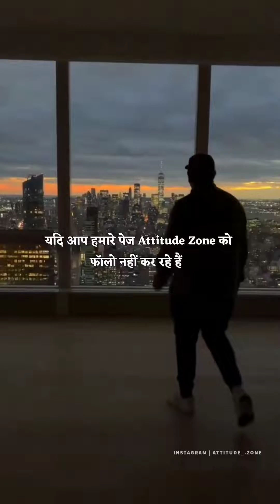Hindi motivational videos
Discriptin
business ideas
business ideas in hindi
bussiman ideas 2023
bussiman ideas 2023 in hindi
businessman movie
business proposal
business related movies in hindi
motivational video
motivational quotes
motivational speech
motivational
motivat
how to motivat
how to rich in life
business ki suruaat kaise kare
business karne vale tules
trending video
trending video on YouTube
shorts video
short video
education video
Paisa kaha se kamaye
amir kaise bane
amir banane ka tarika
amir logo Ki aadate
padai me yej kaise bane
toper kaise bane
class me tez kaise bane
class me toper kaise bane
safal kaise bane
saflta kaise milegi
saflta ke liye ye karo